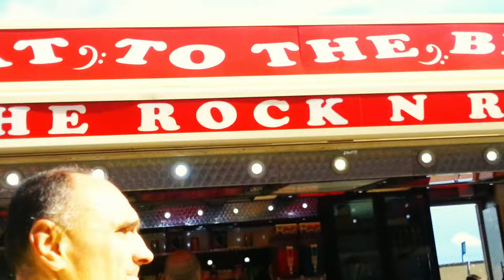Curly Pigs Fun Run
Curly Pig's Fun Run in Dublin.